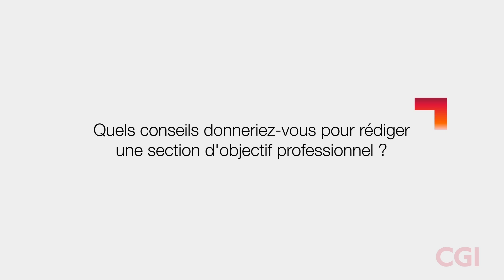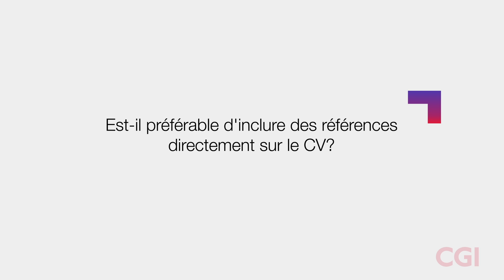Conseils pratiques pour créer un CV efficace pour le marché canadien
Format du CV, chronologie, usages des références...les recruteurs de CGI vous donnent leurs conseils pratiques pour maximiser vos chances